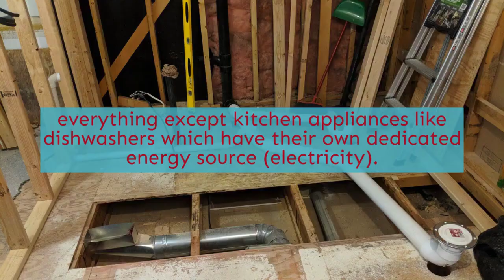Plumbing - Chestermere - Papa Grant Mechanical - (403) 992 - 6324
Chestermere, AB T1X 1J5, Canadá

plumbing in Chestermere
plumbing services in Chestermere
plumbing repair in Chestermere
plumbing companies in Chestermere
plumbing and heating in Chestermere
plumbing company in Chestermere
residential plumbing in Chestermere
plumbing service in Chestermere
emergency plumbing in Chestermere
plumbing near me in Chestermere
plumbing emergency in Chestermere
plumbing companies near me in Chestermere
plumbing near me cheap in Chestermere
plumbing nearby in Chestermere
plumbing repair near me in Chestermere
plumbing near me now in Chestermere
plumber in Chestermere
plumbers in Chestermere
furnace Repair in Chestermere
furnace repair near me in Chestermere
emergency furnace repair in Chestermere
furnace installation in Chestermere
furnace installation cost in Chestermere
furnace service in Chestermere
gas furnace in Chestermere
furnace maintenance in Chestermere
furnace replacement in Chestermere
best furnace in Chestermere
furnace and air conditioner in Chestermere
furnace service near me in Chestermere
water heater repair in Chestermere
furnace installation near me in Chestermere
furnace companies near me in Chestermere
gas furnace installation in Chestermere
furnace contractors near me in Chestermere
gas furnace installers near me in Chestermere
furnace maintenance cost in Chestermere
gas furnace maintenance in Chestermere
emergency furnace repair near me in Chestermere
furnace maintenance near me in Chestermere
furnace maintenance service in Chestermere
Residential Plumbing Services in Chestermere
Commercial & Industrial Plumbing Services in Chestermere
plumber near me in Chestermere
emergency plumbing near me in Chestermere
plumbing services near me in Chestermere
emergency plumbing services in Chestermere
24 hour plumbing emergency in Chestermere
emergency plumbing services near me in Chestermere
plumbing services 24 hours in Chestermere
plumbers near me reviews in Chestermere
plumber near me open now in Chestermere
emergency plumber cost in Chestermere
emergency plumbing and drain in Chestermere
emergency plumber in Chestermere
emergency plumber near me in Chestermere
plumber service in Chestermere
Bath Tub Repair in Chestermere
Thawing Frozen Pipes in Chestermere
Sewage & Sump Pumps in Chestermere
Grease Trap Installation in Chestermere
Complete Plumbing Repairs in Chestermere
water heater repair cost in Chestermere
plumbers near me in Chestermere
water heater replacement cost in Chestermere
heater repair in Chestermere
water heater replacement near me in Chestermere
water heater service in Chestermere
water heater service near me in Chestermere
water leak detection company in Chestermere
water leak detection services near me in Chestermere
water leak detection plumber in Chestermere